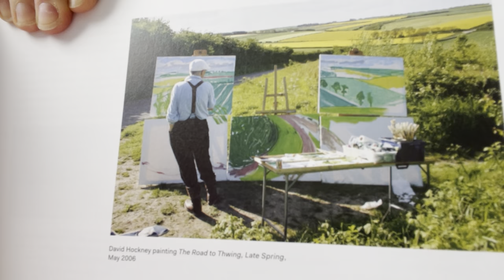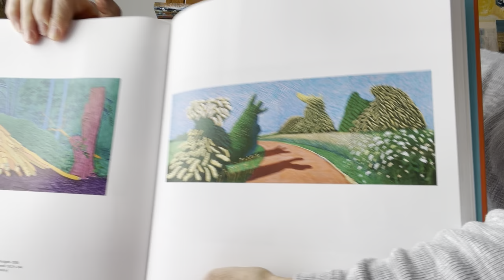Art With Susan: Exploring the work of David Hockney through Painting and Sculpture :)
Hi Friends!
Let's review our work! Over the. last two weeks we explored the work of David Hockney through painting and sculpture. We noticed how inspired he was by trees in the landscape, and the seasons.
We can use this video to explore his work again and again.
Great job! You make beautiful artwork!
Love,
Susan